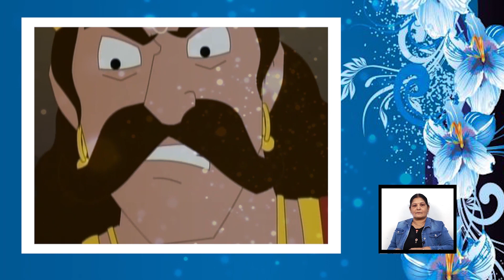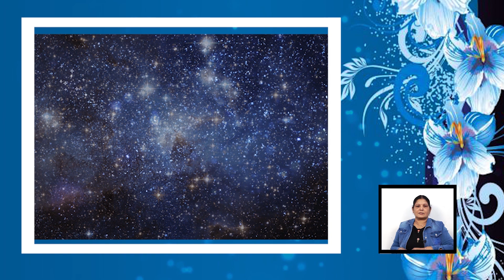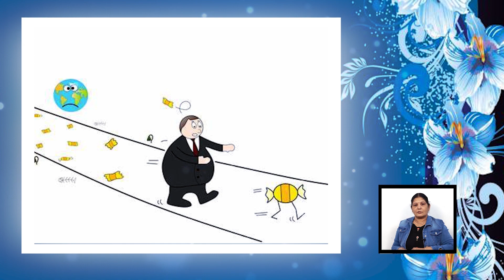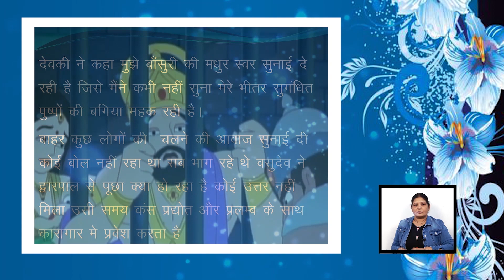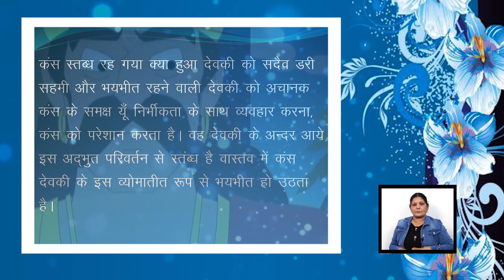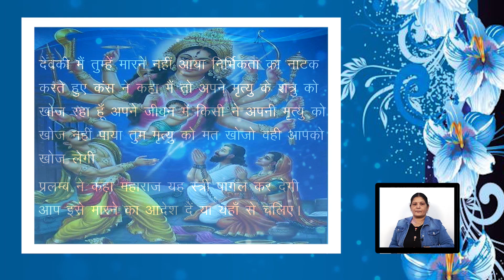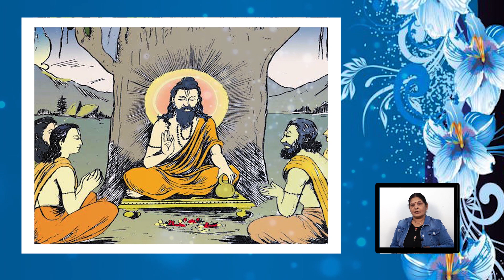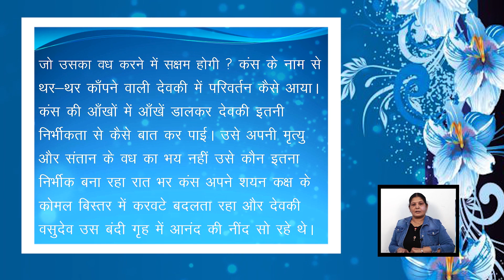10 | CLASS - 12 | HINDI | SAHAYAK VACHAN | CHAPTER - 10 | DEVKI | MAMTA DIXIT